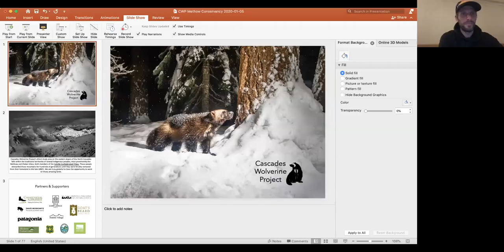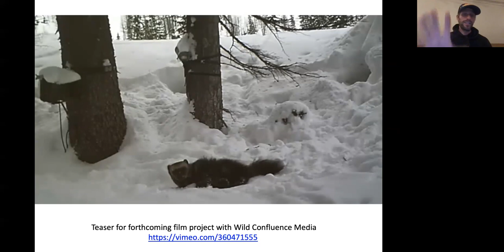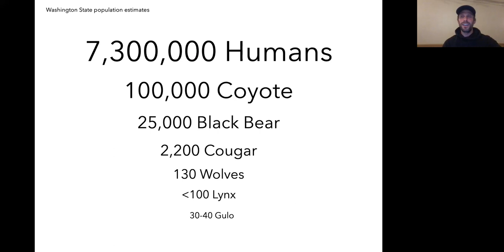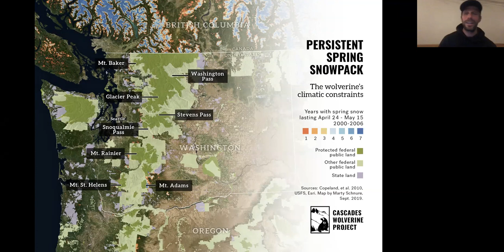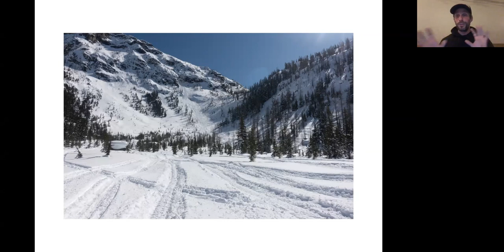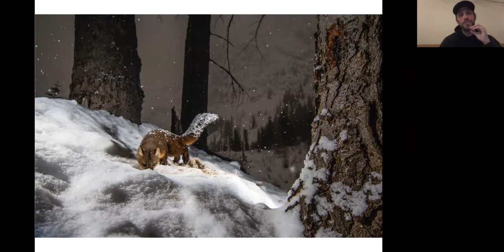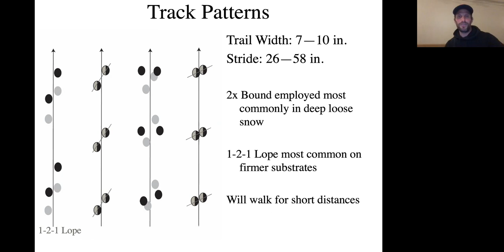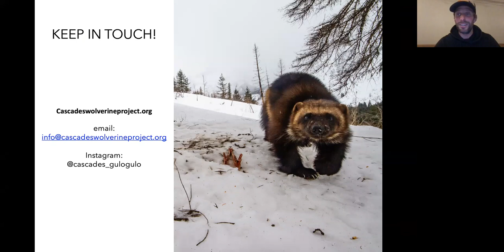First Tuesday with Cascades Wolverine Project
This video is a recording from a Methow Conservancy First Tuesday presentation, hosted live on the evening of January 5th, 2021. The featured presenter is Cascades Wolverine Project co-founder David Moskowitz who shares photos, videos and stories from the project's research. The Cascades Wolverine Project is in their fourth year of monitoring wolverine's in the North Cascades and engaging the community in the study of this elusive alpine species.